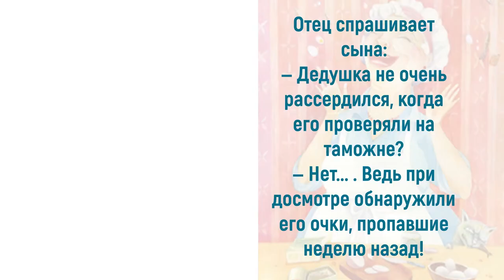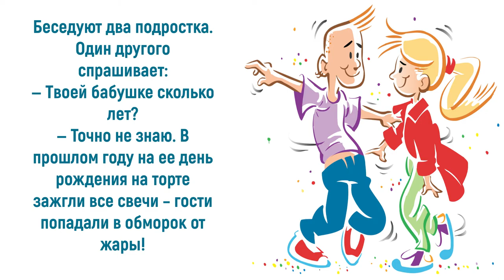Юмор про бабушек и дедушек: щит и меч для внуков...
«Бабушка и дедушка — это одновременно щит и меч, это совсем особенный вид любви, недоступный ни одной светлой голове». Бабушки и дедушки – это наши ангелы-хранители, которые всегда придут на помощь, подскажут, научат, накормят. Стать дедушкой и бабушкой – это, безусловно, одно из самых прекрасных переживаний в жизни. Приглашаю также посетить блог Веры Зайцевой Спасибо.